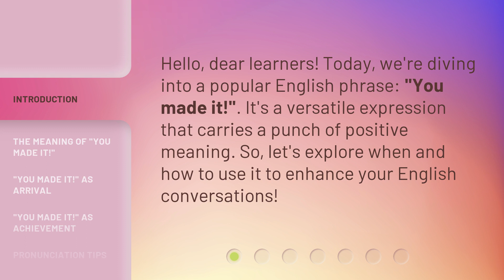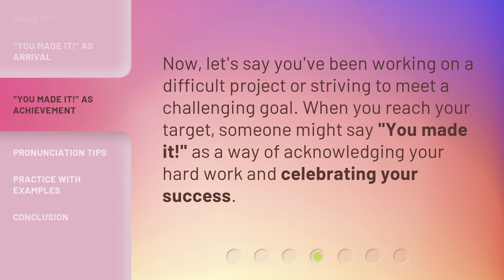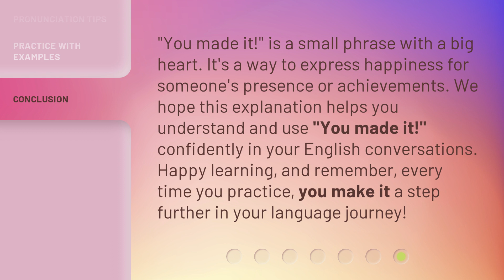"You Made It!": Unveiling the Phrase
"You Made It!": Unveiling the Phrase • Discover the meaning behind the empowering phrase "You Made It!" and uncover the inspiration it holds for achieving success and overcoming challenges.

00:00 • Introduction - "You Made It!": Unveiling the Phrase
00:25 • The Meaning of "You Made It!"
00:45 • "You Made It!" as Arrival
01:04 • "You Made It!" as Achievement
01:22 • Pronunciation Tips
01:44 • Practice with Examples